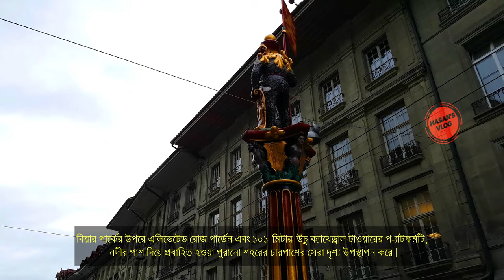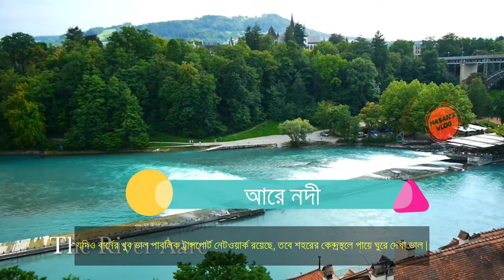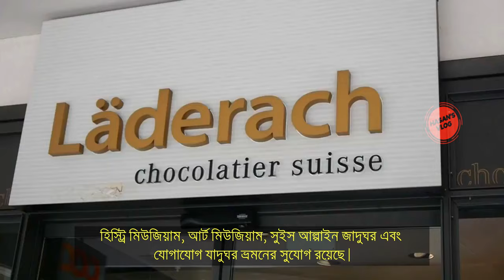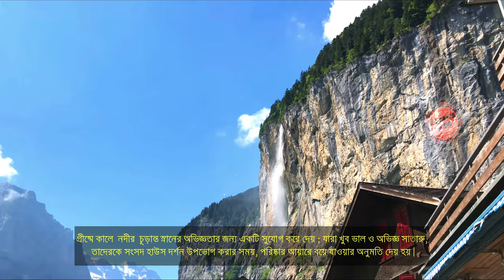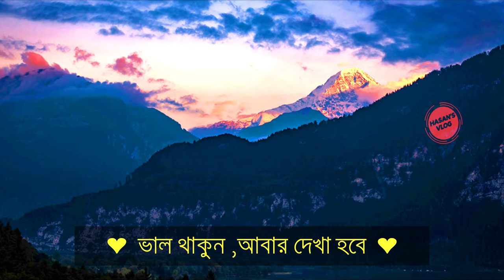পৃথিবীর সবচেয়ে সুন্দর দেশ || বার্ন, সুইজারল্যান্ড || Bern, Switzerland || Hasan’s Vlog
❤️ Vlog-18 ❤️

EP-1

Switzerland

Bern, the capital city of Switzerland, is built around a crook in the Aare River. It traces its origins back to the 12th century, with medieval architecture preserved in the Altstadt (Old Town). The Swiss Parliament and diplomats meet in the Neo-Renaissance Bundeshaus (Federal Palace). The Französische Kirche (French Church) and the nearby medieval tower known as the Zytglogge both date to the 13th century.

Postal code: 3000–3030, Weather: 21°C, Wind N at 5 km/h, 44% Humidity, Population: 1.035 million (2019) Eurostat, 3-star hotel averaging BDT 14,308, 5-star averaging BDT 35,583.Beautiful Bern, capital of Switzerland, is one of the world's most low-key capitals. As Switzerland's fourth largest city, Bern is also one of the country's key cultural hubs.Not many cities have managed to retain their historic features quite as successfully as Bern, the capital of Switzerland. The old town of Bern is a UNESCO World Heritage Site and thanks to its 6 kilometres of arcades - the locals refer to them as 'Lauben' - boasts on of the longest weather-sheltered shopping promenades in Europe.

The medieval air of this city with its many fountains, sandstone facades, narrow streets and historic towers is unique. The elevated Rose Garden above the Bear Park and the platform of the 101-metre-high cathedral tower offer the best views of the old town round which the River Aare flows. The former entrenchments and bastions drop down steeply to the river. The boutiques, bars and cabaret stages of the old town, some of which are located in vaulted cellars, and the small street cafes attract locals as well as a lot of tourists. Although Bern has a very good public transport network it is best to explore the city centre on foot.The Zentrum Paul Klee situated on the outskirts of the city houses the most comprehensive collection of works by the artist Paul Klee. The Albert Einstein House bears testimony to the physics genius' stay in Bern at the start of the 20th century and may ideally be combined with a visit to the Einstein Museum. With the History Museum, Art Museum, Swiss Alpine Museum and Communication Museum Bern offers a very varied range of exhibitions.

In summer the River Aare provides an opportunity for the ultimate bathing experience; very good, experienced swimmers allow themselves to drift along in the clean Aare while enjoying a view of the Houses of Parliament. The Botanical Gardens are also located along the river, as is the Dählhölzli Zoo and the old Matte district. Bern and bears, the cities heraldic beast, are inseparable. A visit to the Bear Park, habitat of a family of bears, is a must-do.